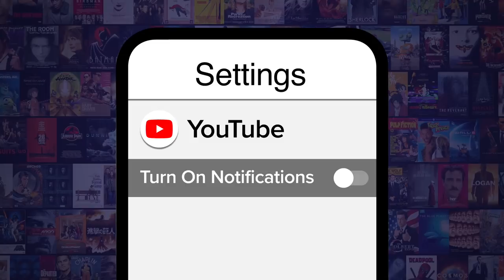Top 20 Most Controversial Cartoon Episodes Ever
These cartoon episodes were colored in controversy. Our countdown includes "Mighty Mouse: The New Adventures," "SpongeBob SquarePants," "The Simpsons," and more! Which cartoon episode did YOU find the most controversial?